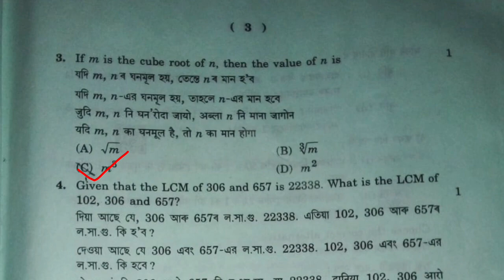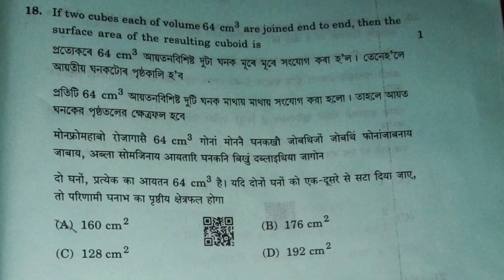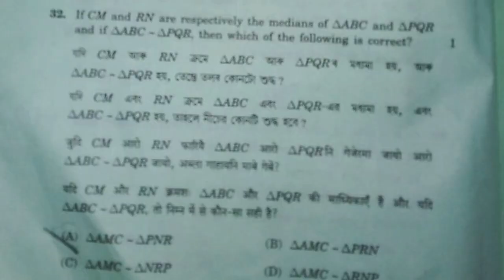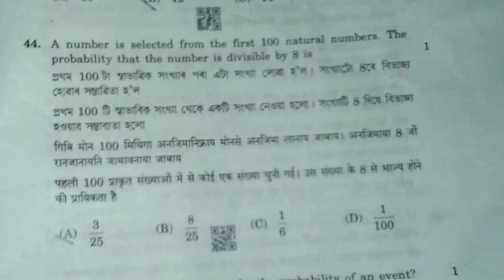Hslc Grace Marks In Mathematics | 45-MCQ Solved | Hslc General Mathematics | 30 Marks Extra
Hslc Exam General Mathematics
Extra 30 Marks in General Mathematics
Seba Exam Hslc
General Mathematics Exam 2024